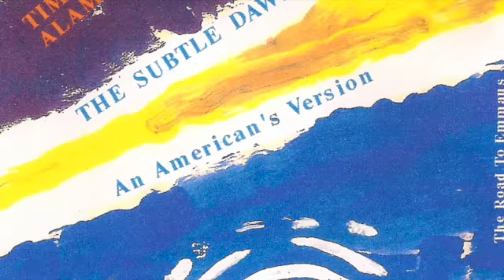Dejection, an Ode